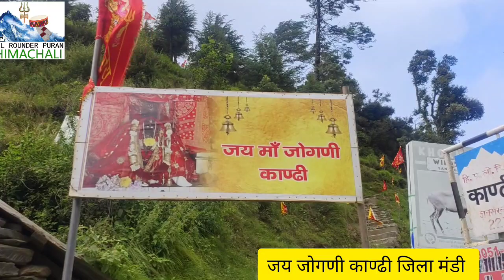Mata Rani ki khoob Surat Mandir unche pahadon mein jila Mandi mein hai khubsurat Mandir Jai Mata Di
welcome to pahadon ki Rani Mata Jugni